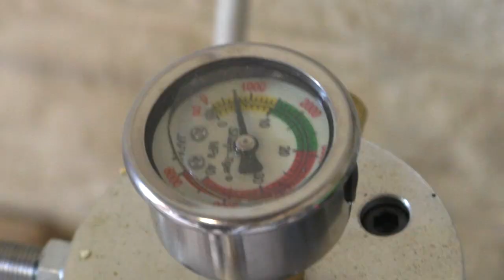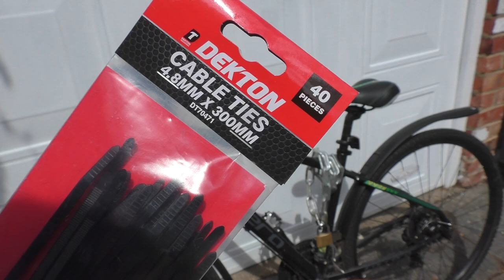DIY train horn bicycle - 132DB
this was a simple video that i did simply because i couldn't think of a reason why not.